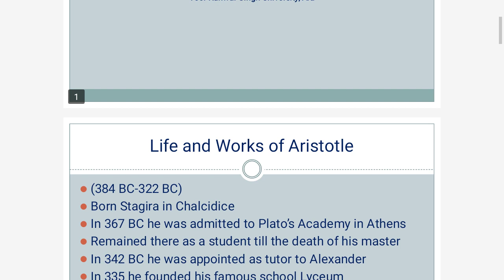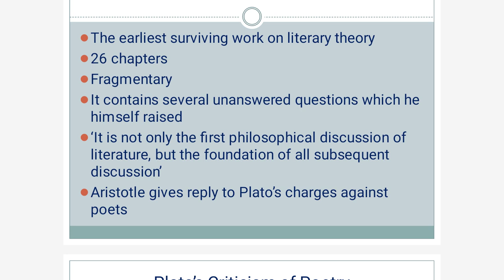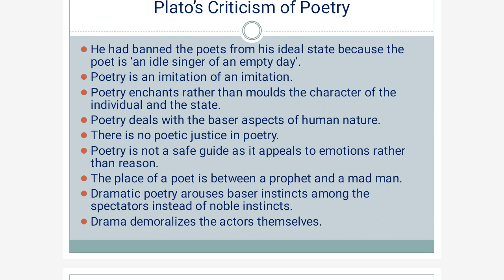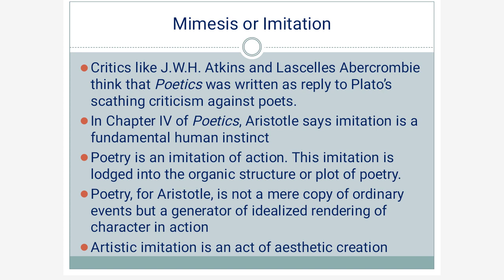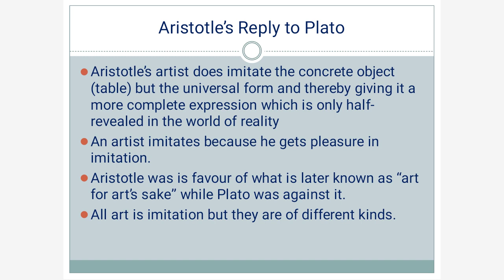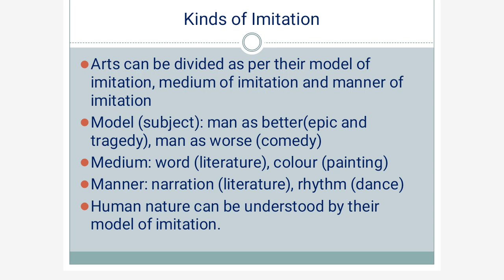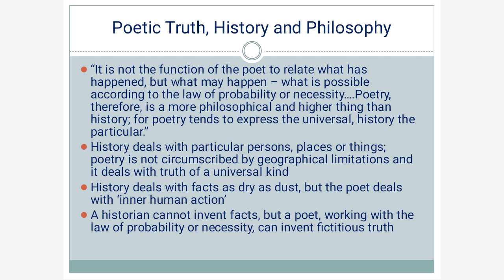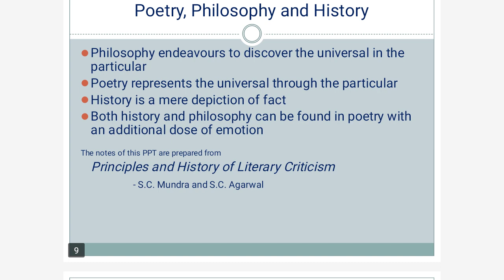Aristotle's Theory of Mimesis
This video deals with Aristotle's theory of mimesis and his reply to Plato's charges against poets